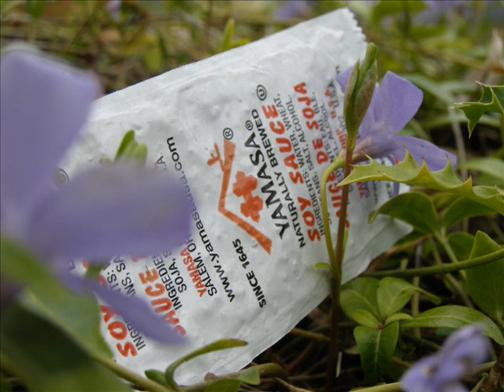Macro Photography Compilation - Photo10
Michelle's Photo 10 macro assignment.

Nursery Academy - Tokyo Police Club